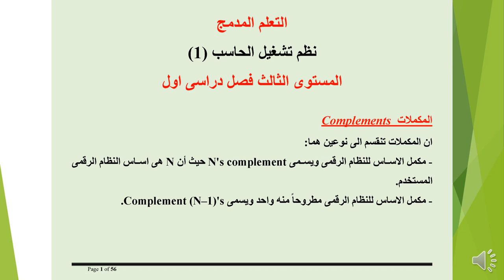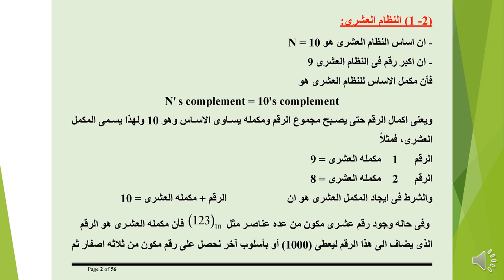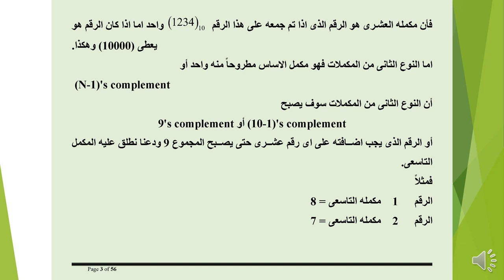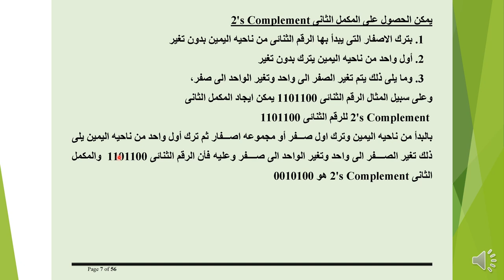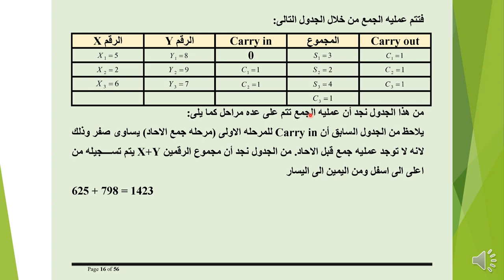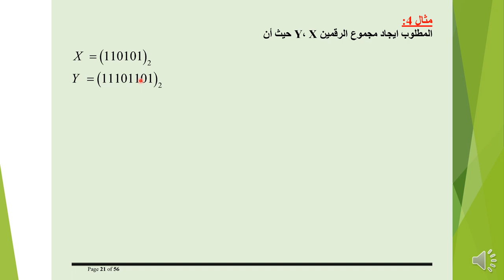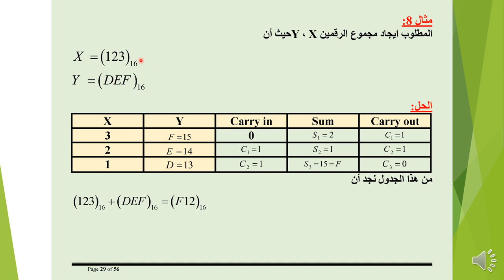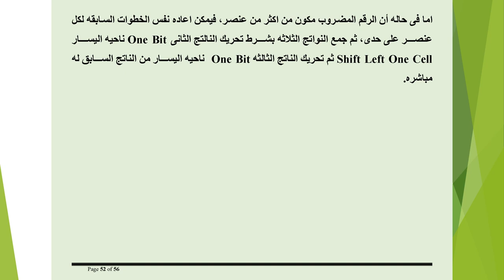الحاسب الالي - المستوي 3 & 2- نظم تشغيل الحاسب (1) - أ.د/ مدحت عبد العال - 02